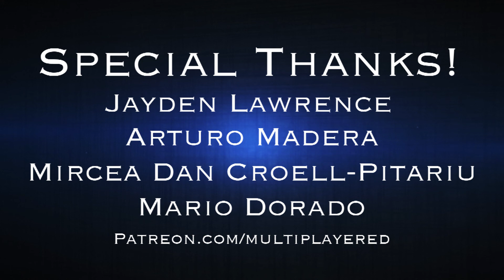Multiplayered – EP13 – Switch's 3rd Party Support and Sega's Crazy Marketing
This week on Mulitplayered we're talking all about the Nintendo Switch's bright future with 3rd party support, Sonic's team up with Hooters, Hideo Kojima's Death Stranding (with lots of babies) and much more!

Listen to this episode on the go as a podcast!